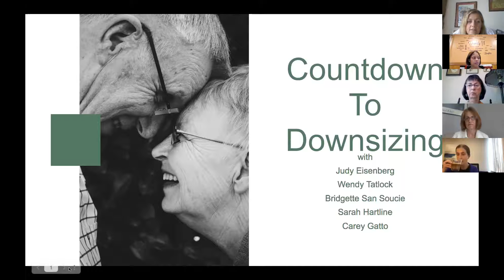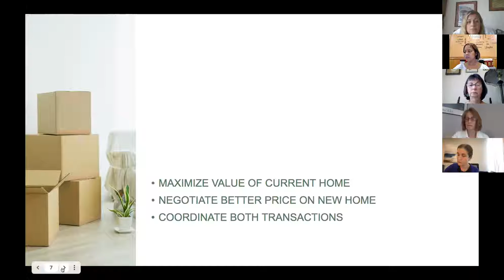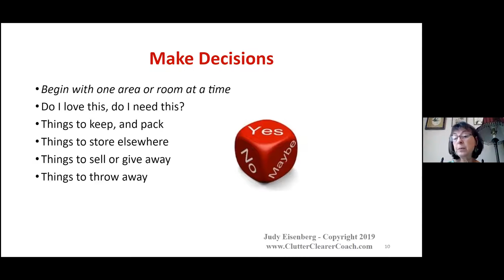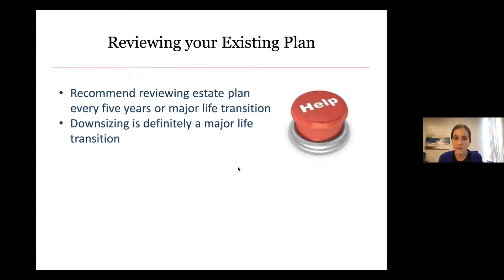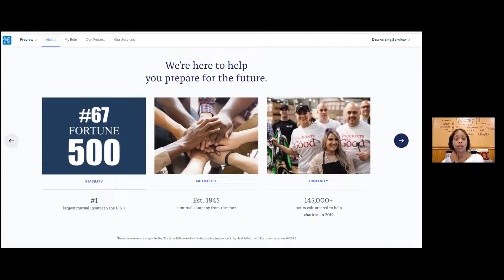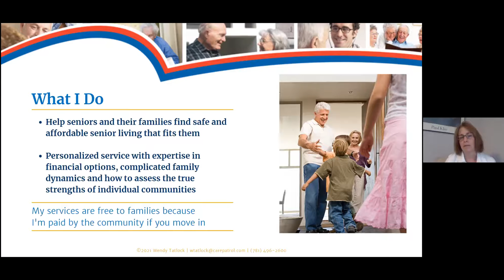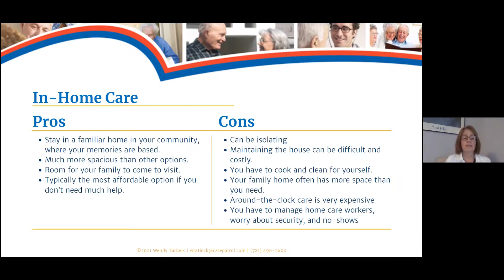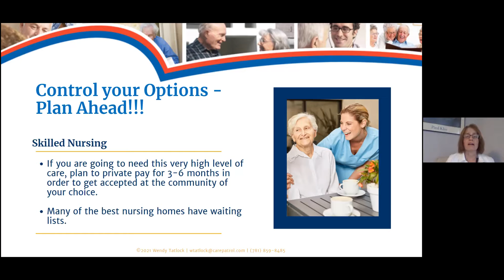Countdown to Downsizing August 2021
This personable, expert panel discusses how to streamline your downsizing process touching on everything from housing to financial and legal considerations.